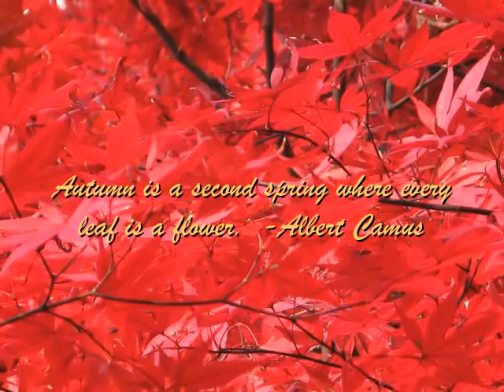Autumn Colors on Nami Island - Filming Location of Winter Sonata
Beautiful autumn colors of Nami Island, the filming location of the famous romantic Korean drama, Winter Sonata.